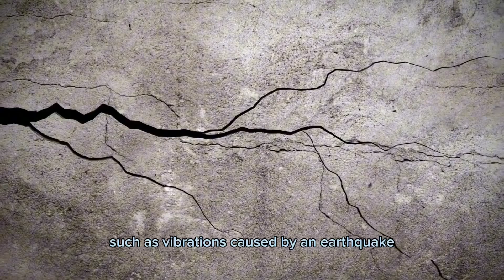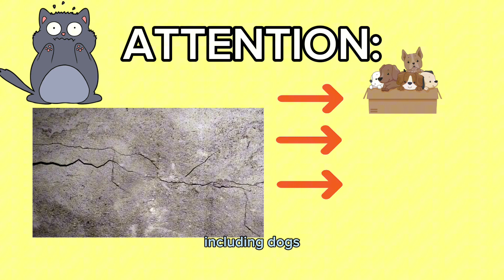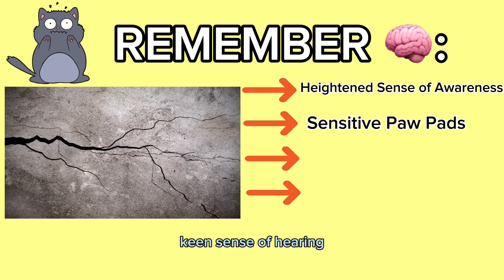Why Can Cats Detect Earthquakes?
How Do Cats Detect Earthquakes

Today, we're going to talk about a fascinating topic: how and why cats can detect earthquakes.

TIMESTAMPS:

Do Cats Know When There Is An Earthquake
00:00 - INTRODUCTION
00:16 - WHY ARE CATS ABLE TO DETECT EARTHQUAKES
00:48 - HOW CATS DETECT EARTHQUAKES
01:15 - PART 2
01:28 - PART 3
01:45 - SPECIAL NOTE
01:58 - WHY IS THIS IMPORTANT
02:24 - CONCLUSION
02:44 - SPECIAL TREAT

Can Cats And Dogs Predict Earthquakes

First, let's talk about why cats are able to detect earthquakes. It turns out that cats, like many other animals, have a heightened sense of awareness when it comes to changes in the environment. This includes changes in the ground, such as vibrations caused by an earthquake. Cats have sensitive paw pads that can detect even the slightest vibrations in the ground. Additionally, cats have a keen sense of hearing, which allows them to pick up on the low-frequency sounds that are often associated with earthquakes.

Now, let's talk about how cats detect earthquakes. As we mentioned earlier, cats have sensitive paw pads that can detect vibrations in the ground. When an earthquake occurs, the ground begins to shake and vibrate, and these vibrations travel through the ground and into the building or home where the cat is located. The cat's sensitive paw pads are able to pick up on these vibrations, alerting them to the fact that something is happening.

Cats also have a heightened sense of hearing, which allows them to pick up on the low-frequency sounds associated with earthquakes. These sounds are often too low for humans to hear, but cats are able to detect them with ease.

It's also worth noting that cats have a strong sense of smell, which can also help them detect earthquakes. Seismic waves travel through the air as well as through the ground, so cats can also detect earthquakes by sensing the changes in the air pressure caused by seismic waves.

It's important to point out that cats are not the only animals that can detect earthquakes. Many animals, including dogs, birds, and even elephants, have been known to sense earthquakes before they happen.

So, why is it important that cats can detect earthquakes? Well, for one, it can serve as an early warning system for humans. If a cat is seen behaving unusually or acting nervous before an earthquake, it may be a sign that an earthquake is about to occur. Additionally, cats can help to protect themselves and their owners during an earthquake by seeking shelter or moving to a safer location.

In conclusion, cats can detect earthquakes due to their heightened sense of awareness, sensitive paw pads, keen sense of hearing and strong sense of smell. They are not the only animals that can detect earthquakes, but their sensitivity can serve as an early warning system for humans, allowing them to take necessary precautions before the earthquake hits.

Cats Detect Earthquake